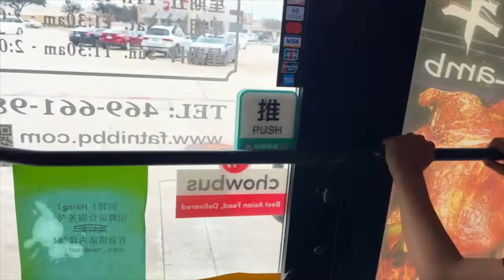AUTHENTIC CHINESE FOOD (LEARN CHINESE AND CULTURE)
One of the very authentic Chinese food is Lamb Kabab. You can see them every where in china.
You can smell the food from miles away and cant resist to fall in love with it.
Also the culture behind the food is huge in China.

You have to have different kind of food to do business or make friends.
They use food to communicate.

Check out some of the great food in this episode and learn some of the Chinese words so you can order them if you have a chance to visit China.
The Joey Castillo Show is designed to have fun, entertain, inform and inspire. Joey is a comedian, TV and movie actor in China. Married to a lady when living in Beijing, Joey rose to fame on the worlds largest TV channel CCTV and now he is sharing his life and experience along with a variety of guests on The Joey Castillo Show.